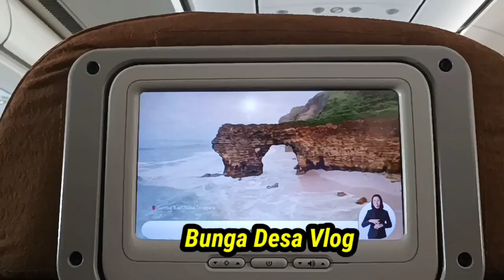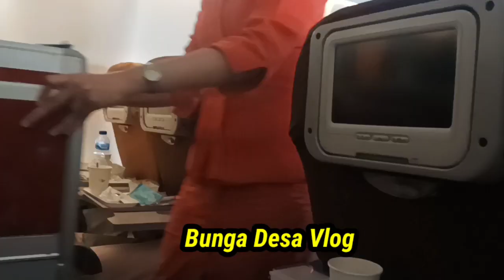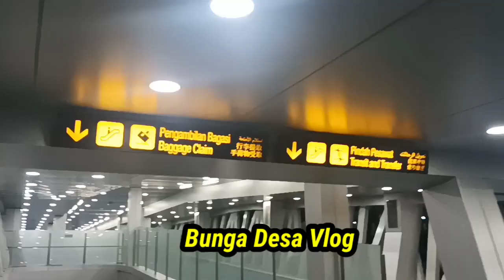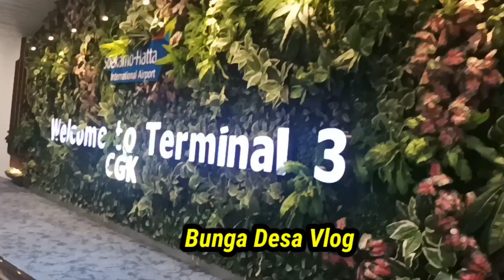Pulang Kampung naik pesawat Garuda // suasana di dalam pesawat // pekerjaan pramugari